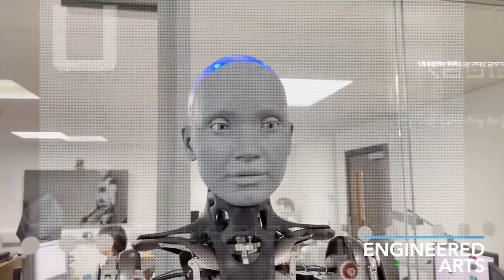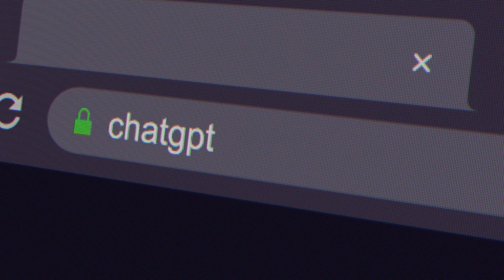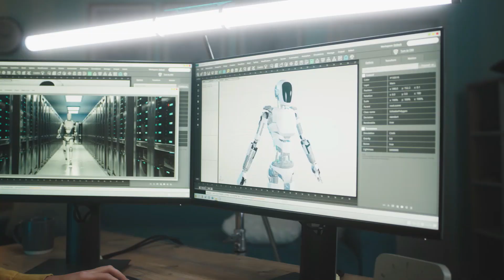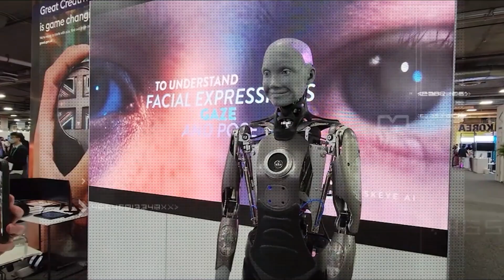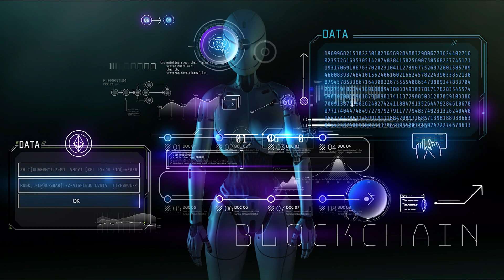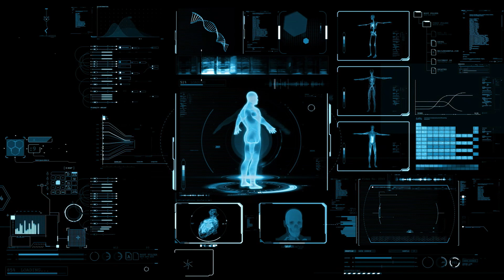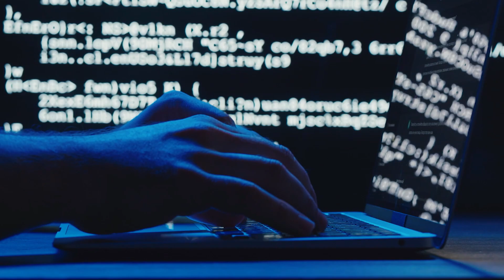Ameca, The Most Advanced Humanoid (GPT4 Updated)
Witness the future with Ameca, now turbocharged by GPT-4! 🚀

Explore the groundbreaking synergy of robotics and AI, and ponder the impact on humanity.

Let's see how GPT-4 elevates her capabilities: from enhanced language processing to uncanny human-like expressions.

It's not just technology; it's a leap in human-robot interaction.

But, are we on the brink of danger... or salvation?

Google's Bard Is Destroying ChatGPT | Is It Enough To Win The Battle?

👉 Sky News Australia interviews 'free-thinking' artificial intelligence

Channels that watch our content, watch these channels also:
- The Ai Trend ( @TheAiTrend )
- TheAIGRID ( @TheAiGrid )
- AI Revolution ( @airevolutionx )
- Planet Ai ( @planetai217 )
- Matt Wolfe ( @mreflow )